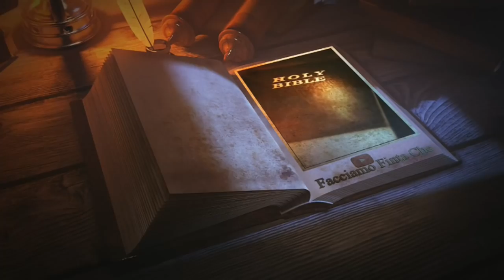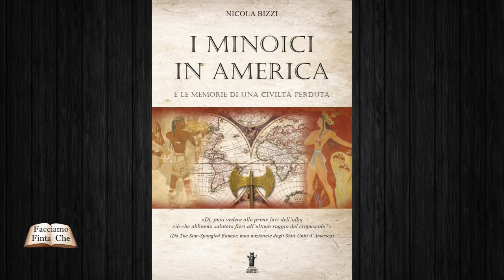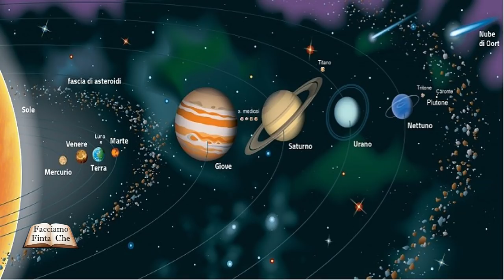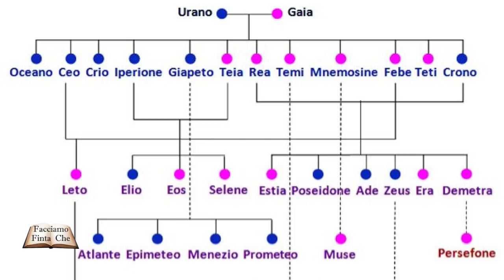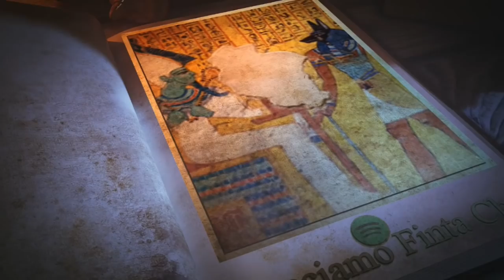LA GENESI con NICOLA BIZZI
Parte una nuova serie di appuntamenti in compagnia di Nicola Bizzi. Il Sentiero di Atlantide sarà un appuntamento settimanale fisso della domenica sera, ore 21.30.
La storia della nascita e distruzione di una delle civiltà più affascinanti e misteriose di sempre ricca di collegamenti con il nostro presente.